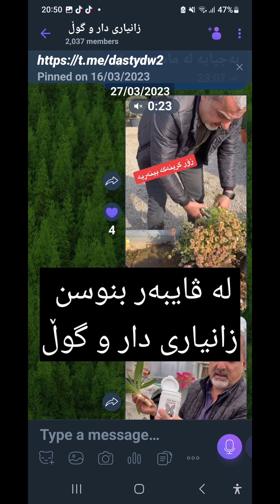زانیاری لەسەر چاندنی تۆوی گوڵی زەمبەق zambaq